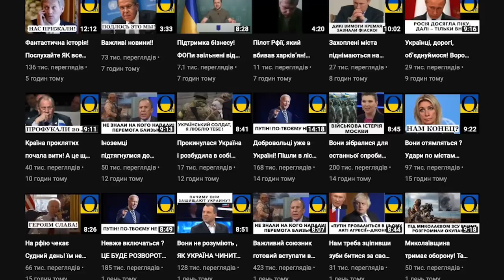МУжні українці! ТІльки вперед! Захищати та мститися за своїх!